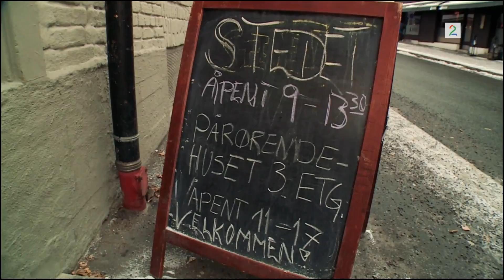Håp i ei gryte 2016 m/ Hanne Sørvaag og Winnie Melody Meyer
Hanne Sørvaag besøker Stedet Frelsesarmeen på Sagene. Utrolig koselig. Vi sang og spilte på musikkrommet. Her synger Hanne "Christmas Lights" skrevet av Jon Nite & Hanne Sørvaag